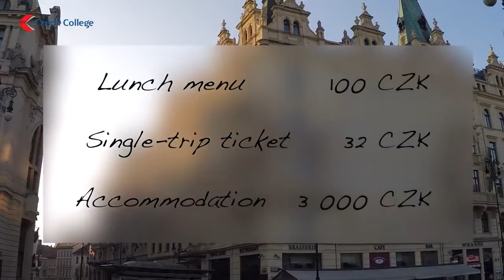5 REASONS TO STUDY IN PRAGUE CZECH COLLEGE